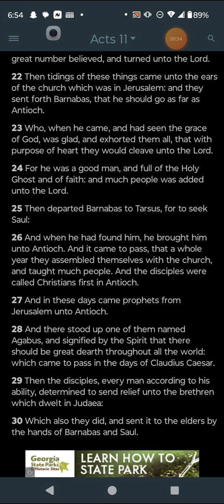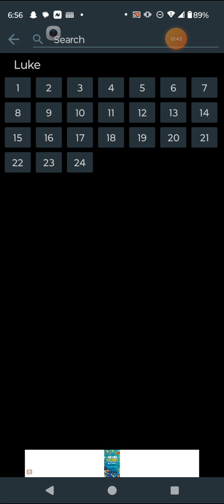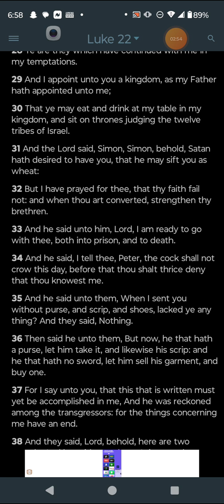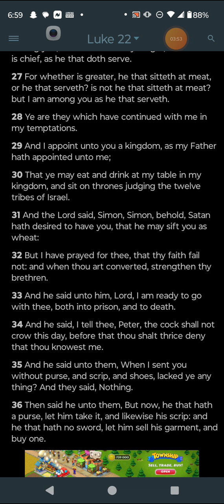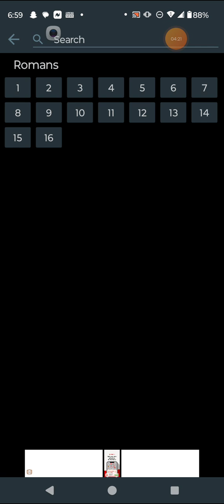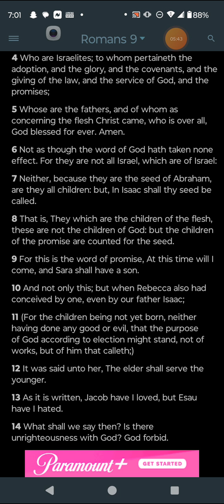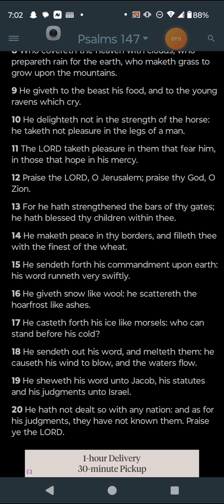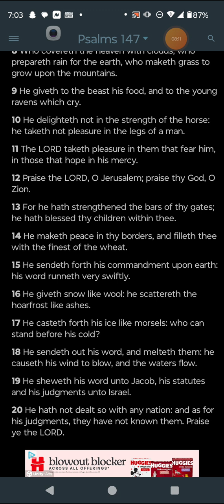Only True Christians Are True Hebrew Israelites By Whole Bloodline Lineage.